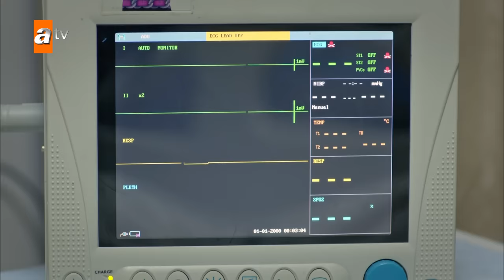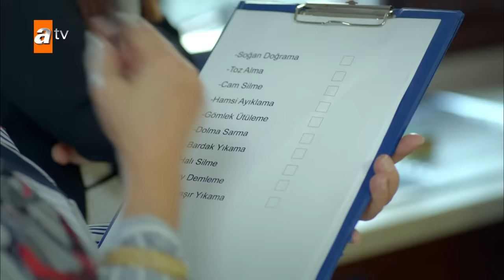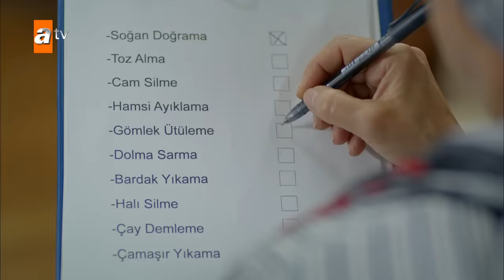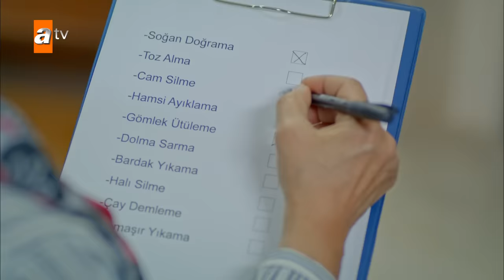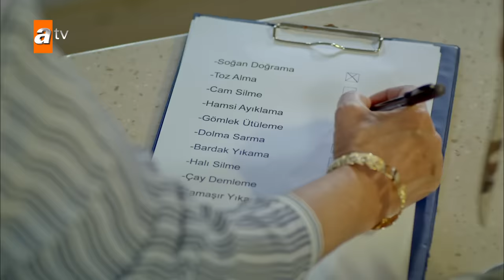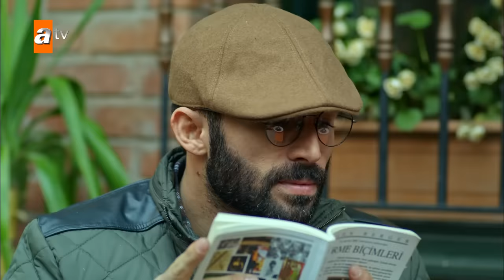Kertenkele 78. Bölüm